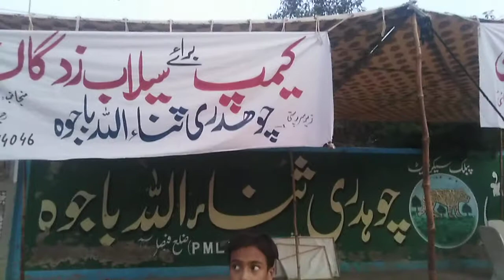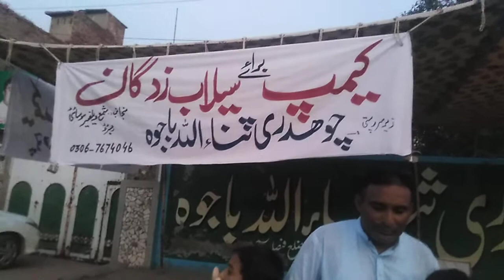imdadi camp selab zadgan faisal abad rod (Muslim League non jaranwala)